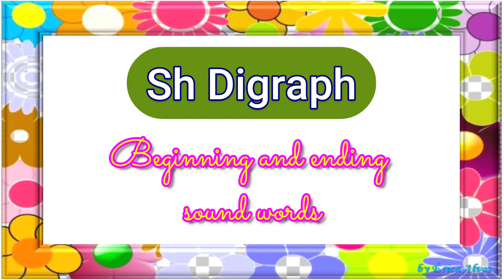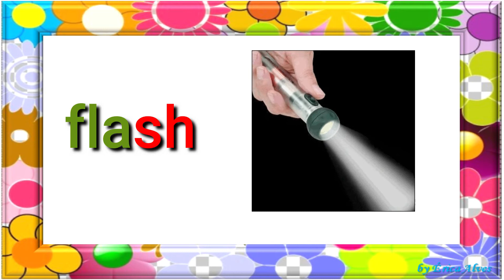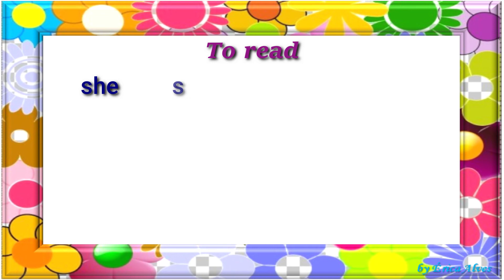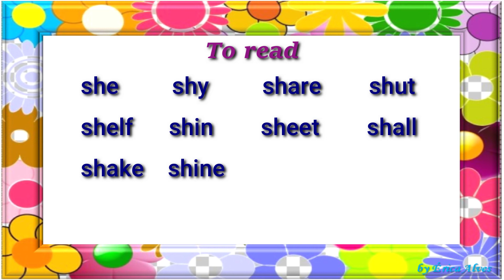Sh - Digraph beginning and ending sound words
Sh - Digraph beginning and ending sound words || Sh- Digraph sound || Learn 'sh' beginning sound words || Learn 'sh' ending sound words || Sh blending phonics